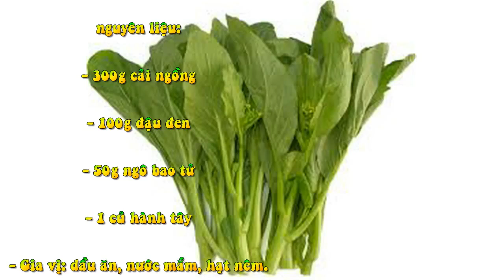Ngồng tỏi xào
Món ăn cực kì bổ dưỡng,cây có vị ngọt hoàn toàn tự nhiên,công dụng chữa bệnh được các nhà khoa học công bố. Và đặc biệt nhiều người nhầm lẫn ngồng tỏi và măng tây nhìn bề ngoài 2 mặt hàng này khá giống nhau tuy nhiên phải thử thì mới phân biệt được 2 loại mặt hàng nông sản này.